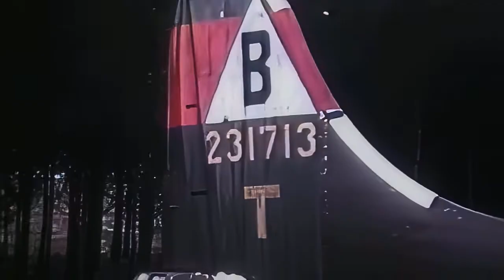B17f - Snake Hips. 1944.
Assigned to the 327th Squadron 92nd Bomb Group, B-17F (42-31713) “Snake Hips” must be a contender for the most damaged B-17 ever.
16MM Kodak colour film from 1944. Remastered to 16:9 HD.